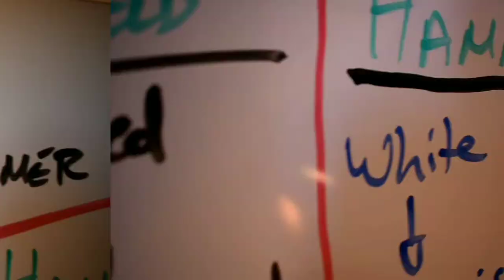Converted Space Marine Bladeguard Veteran with Thunder Hammer.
Just a music video I made during lockdown of me Painting this model.
Was alot of fun. Hope you guys enjoy it.

Song
Machine Gun Kelly - el Diablo
Label : Bad BoyInterscope
Songwriters : Colson Baker, Ronald Spencer
Producer : Ronny JNils